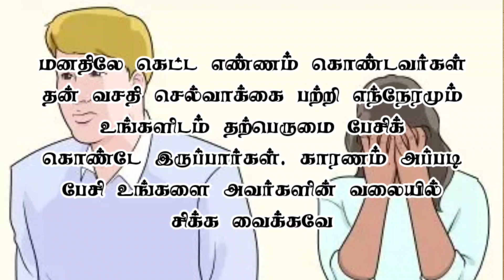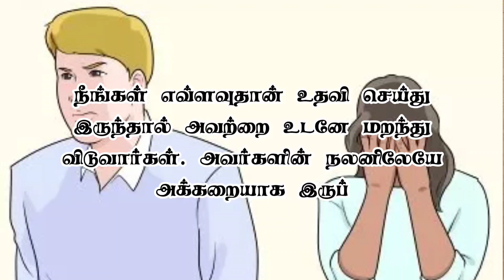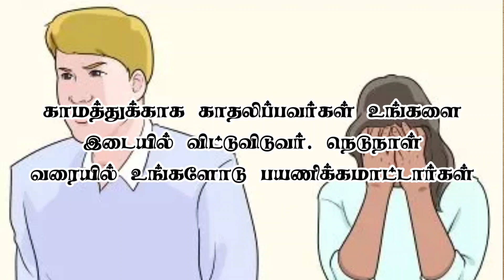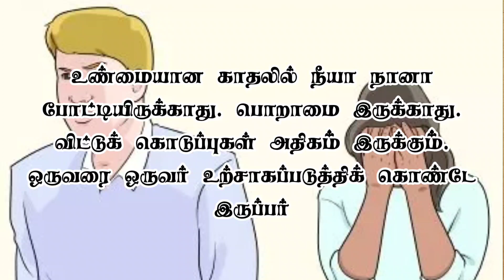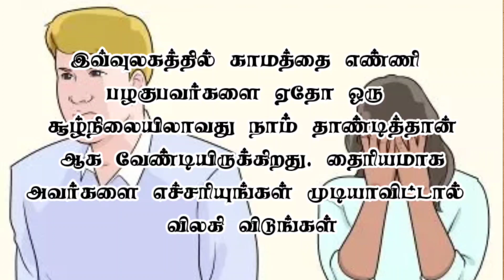Crack The Man Code | Signs He is using You | Tamil